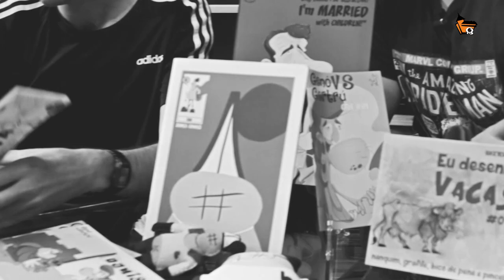ENTREVISTA FELIPE ASSUMPÇÃO - PARTE 1 - CONHECENDO O SUNÇA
Entrevista com o nosso professor Felipe Assumpção, feita pelo Newton Nitro do NitroBlog.

Nesta parte 1, conhecemos melhor o Sunça, seus personagens, influências e como começou a carreira de ilustrador. Aguardem a parte 2 e 3 nos próximos dias.

instagram do Newton:
sites:

Creditos:
Gravações e edição : Igor Clementino
Revisão: Cleber Santos, Cristiano Seixas e Carol Cunha